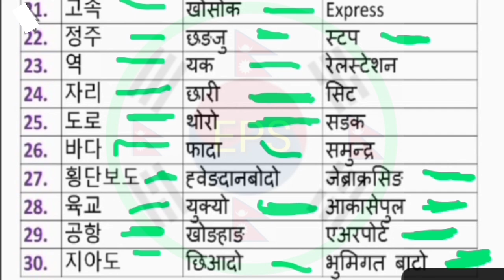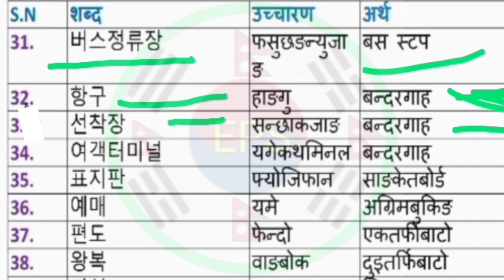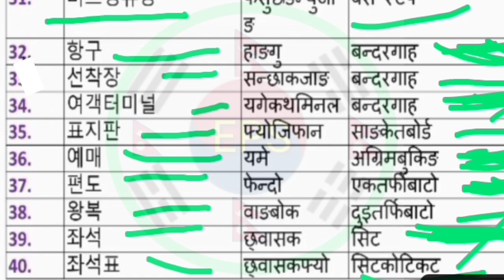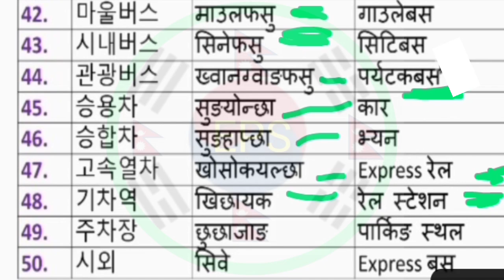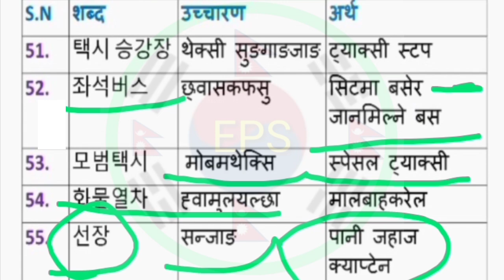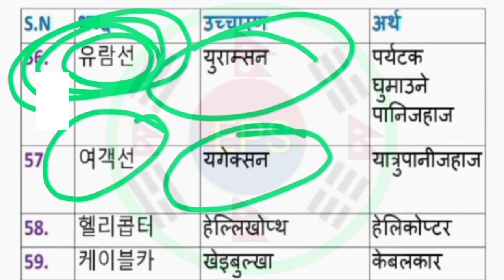Most Important Korean Basic Meaning In Nepali 🇳🇵🇰🇷✈️